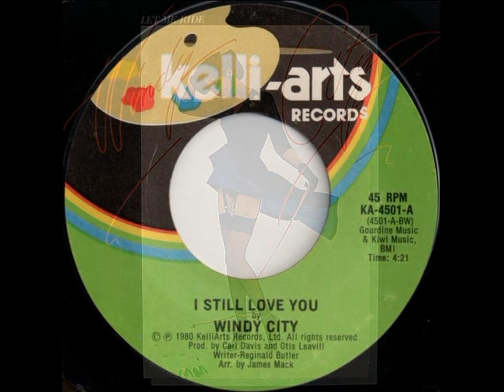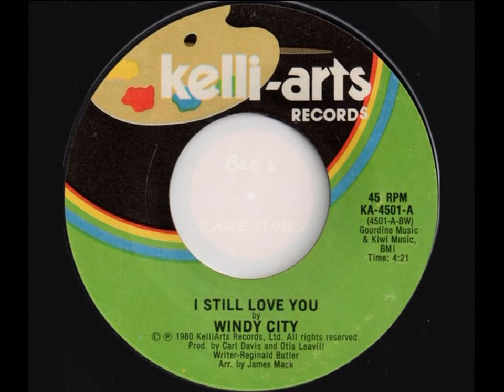WINDY CITY ~ I STILL LOVE YOU 1980